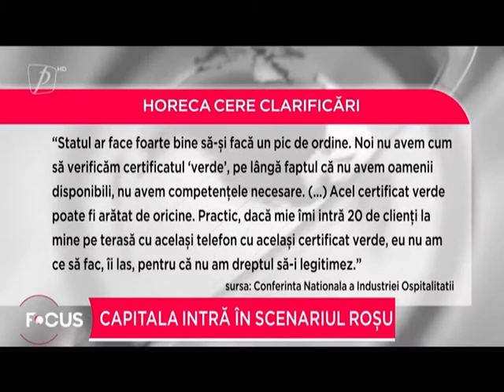Capitala intră în scenariul roșu